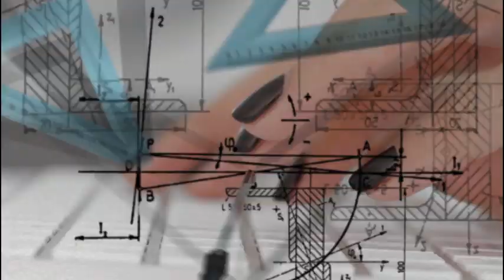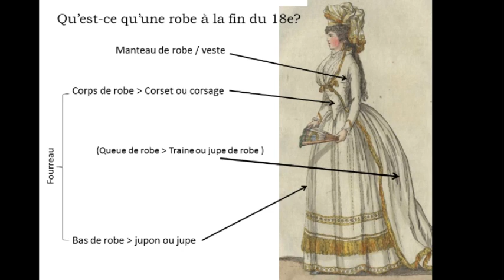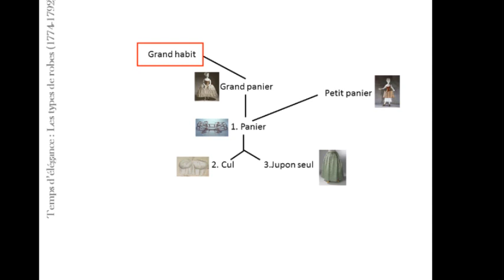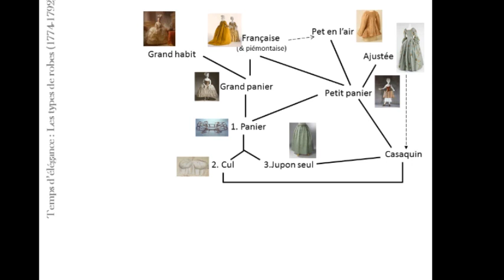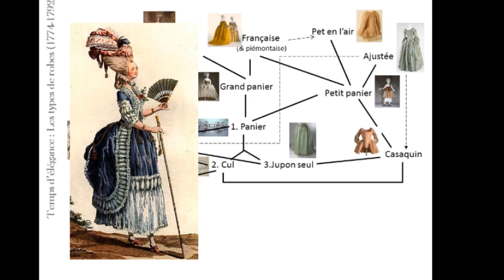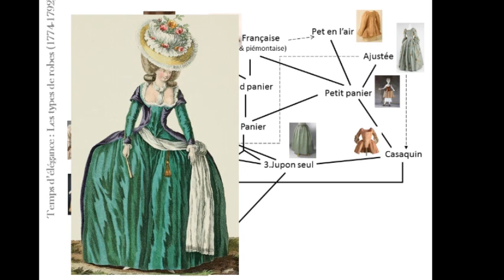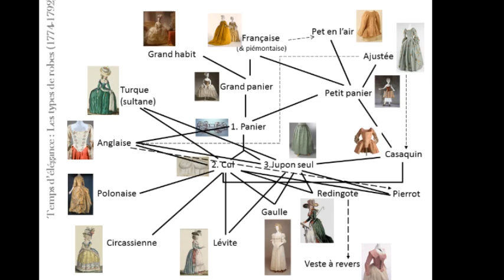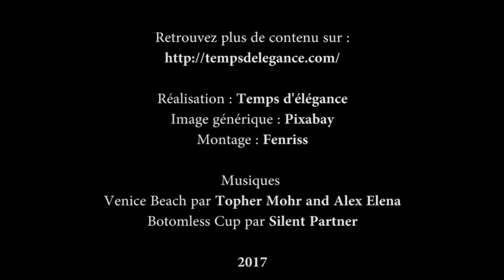Mini-conf 1 : Les types de robes parisiennes sous Marie-Antoinette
**version malentendants & anglais disponibles**
Petit tronçon d'une conférence que j'avais faite pour présenter la mode parisienne sous Marie-Antoinette. N'hésitez pas à liker, partager et mettre un commentaire :-)
NOTE : Si vous n'êtes pas d'accord avec mes propos, n'hésitez pas à le dire, je mettrai mes notes à jour avec plaisir, MAIS merci de citer vos sources du 18e (pas de sources postérieures svp, je ne leur fait pas confiance).
Merci à Fenriss et à Charlotte Piat pour le montage et les sous-titres anglais !